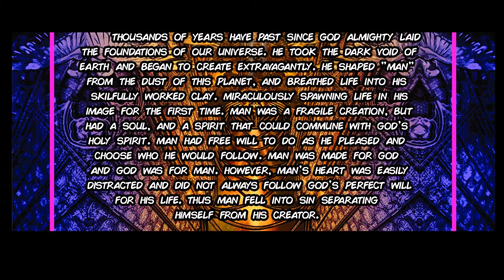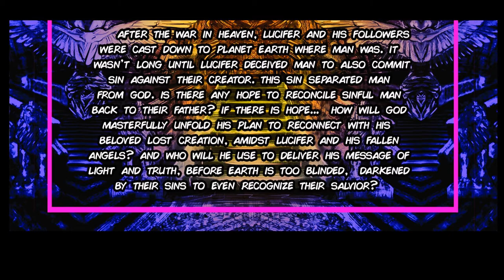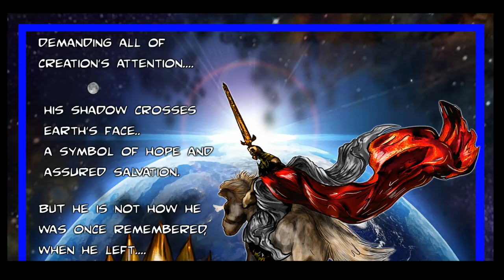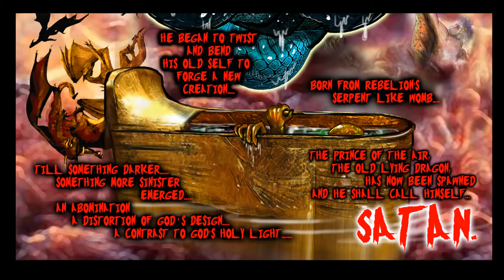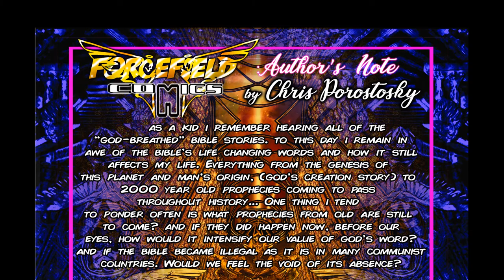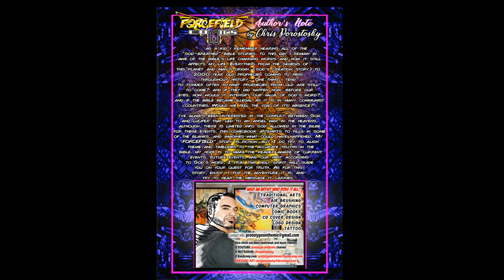TEAM FORCEFIELD: Heaven's Black Ops (BOOK ONE)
TEAM FORCEFIELD: HEAVEN'S BLACK OPS is the first book of an epic adventure about a team of three angel superheroes (FORCEFIELD) that God unites whose purpose is to guide a young man named Christian to fulfill the destiny God has for him. Lucifer (the DEVIL) is madly jealous of God's love for humanity, and is out to destroy anyone who follows God's ways. Christian discovers a hidden angel base and ancient library that will help lead him to the truth about humanities true forgotten purpose. Will he he succeed? or will Lucifer and his fallen angels stop them from completing their mission?
(this video allows the viewer to read book one of Team Forcefield Comic book series. There is no swear words or questionable material. However, there is some action / fighting sequences. And although it is a fictional story it still has some apocalyptic themes that may be better understood by an older audience.)
 Artist / Story / Music: written by Chris Porostosky aka(Prototype) for FORCEFIELD COMICS